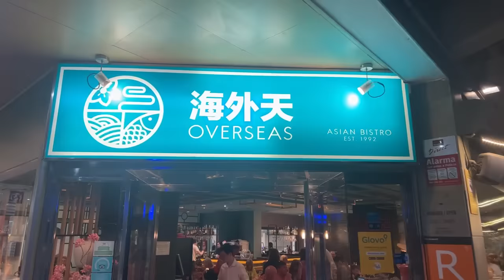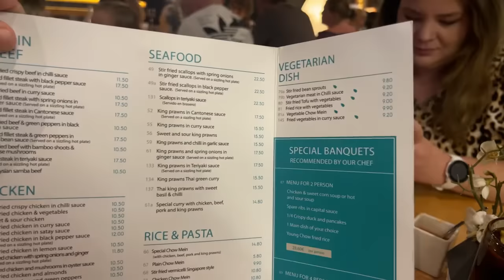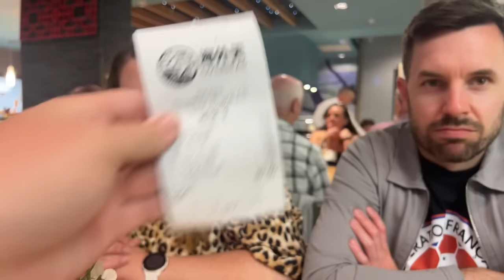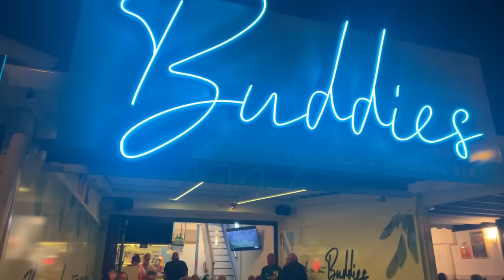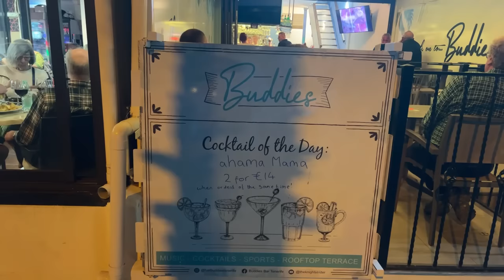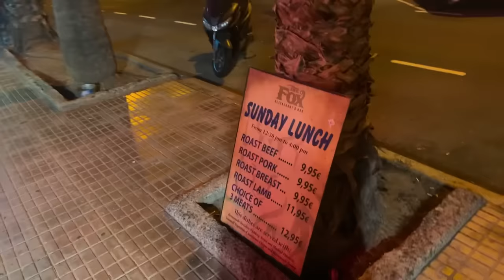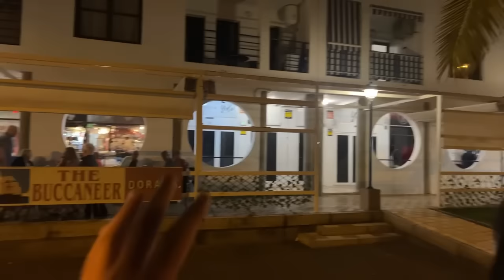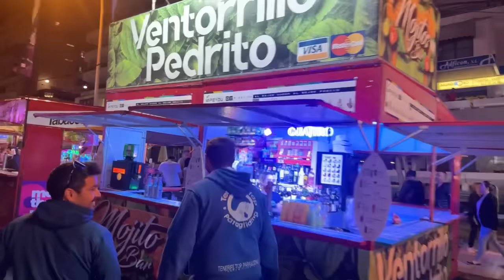🔴LIVE: The BEST Chinese Restaurant in Tenerife? AND, Los Cristianos Arona Carnival 2024! ☀️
Join us Live in Los Cristianos as we enjoy an Overseas Chinese meal at one of Tenerife's BEST Restaurants. We then head down into the town center to check out the 2024 Arona Carnival and the Fairground with rides, food, bars and cocktails available!